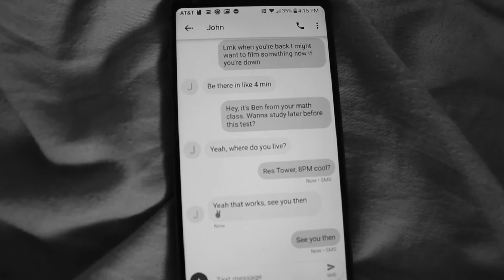Cameron Williams Project #4